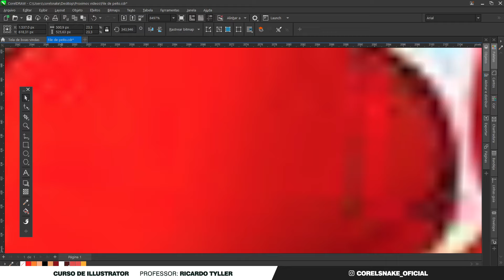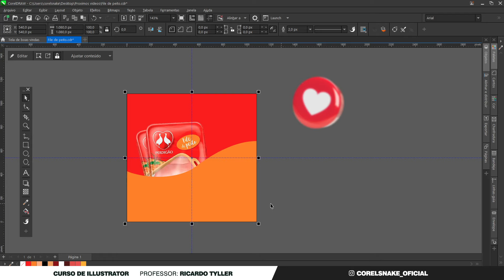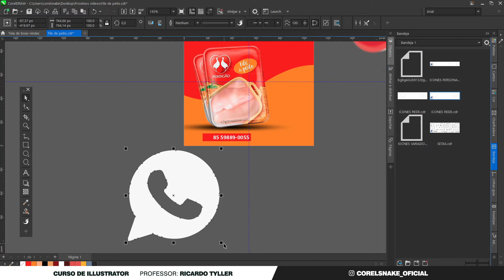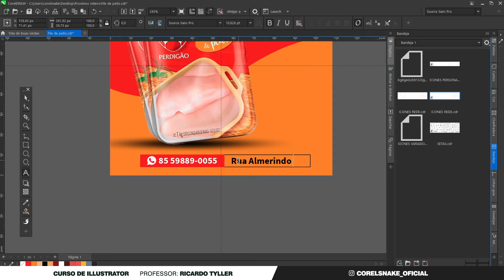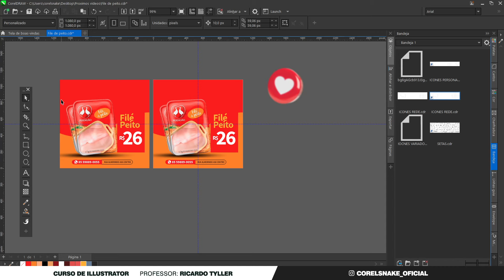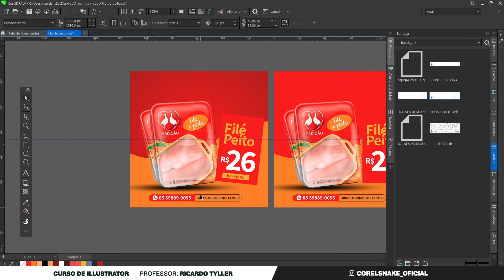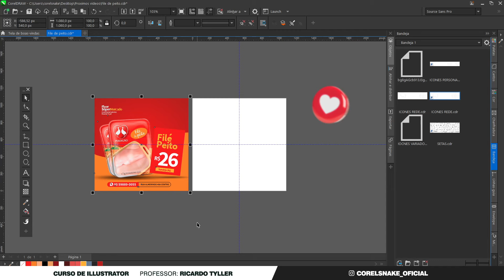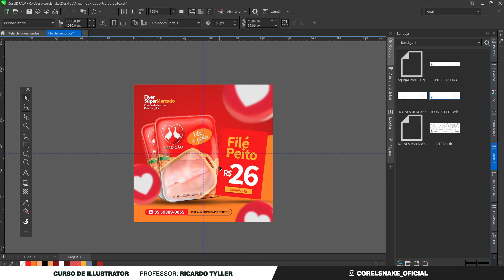Do Amador ao Profissional: Transforme seus Posts com Essas Dicas!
Descubra o segredo para transformar seus posts de amadores em criações profissionais! De dicas de composição e uso de cores à criação de conteúdo visualmente impactante, nosso conteúdo exclusivo irá guiá-lo passo a passo nessa jornada de evolução. Prepare-se para elevar o padrão de seus posts e se destacar em meio à concorrência. Não perca a oportunidade de se tornar um verdadeiro expert em design de mídias sociais. Transforme seus posts e seu sucesso hoje mesmo!